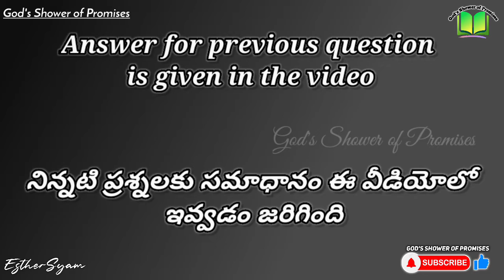#99.Daily Bible Question | Bible Quiz | 10.08.2021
Participate and share it to your family and friends.